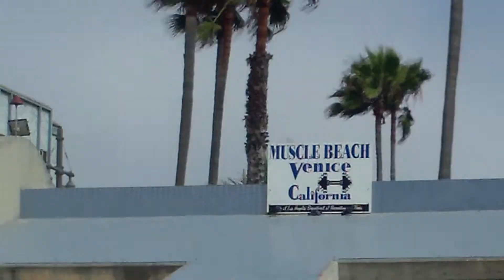Madison from Madison Media Radio at Muscle Beach in Venice